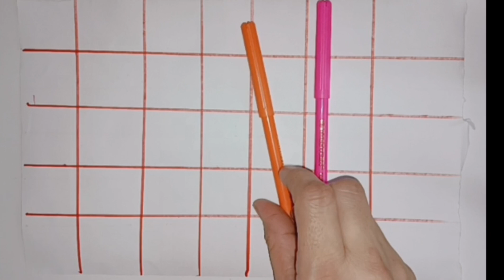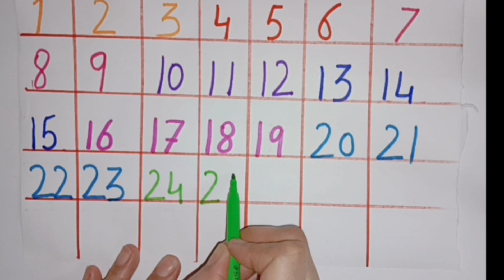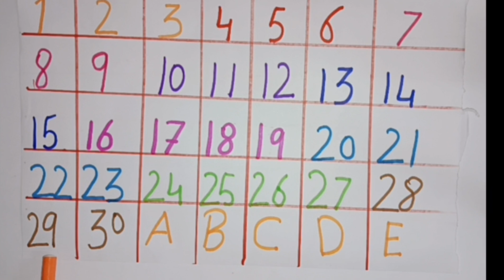Numbers Song | 123 Number Song | Learn Numbers 1 To 10 | Kids Songs | a to z ,,ABC,,